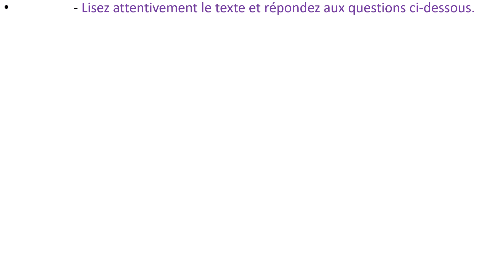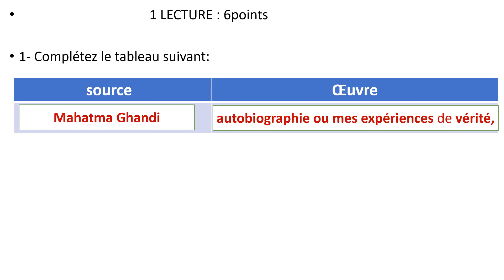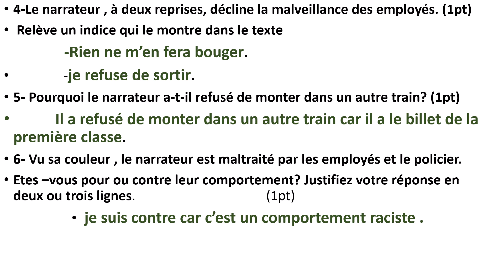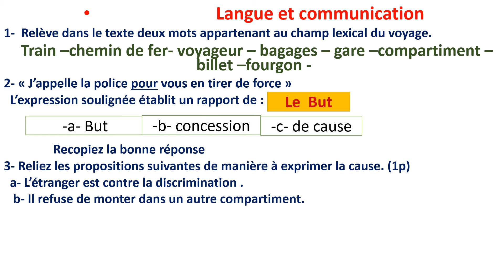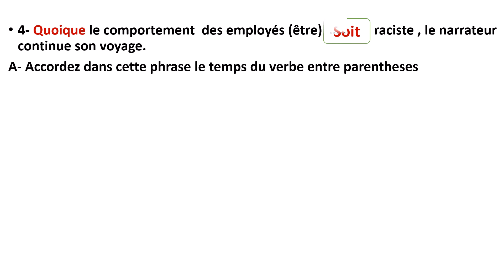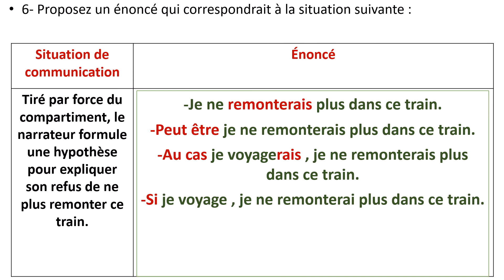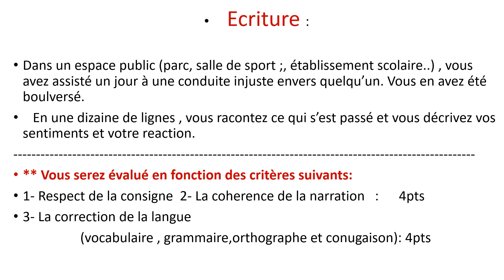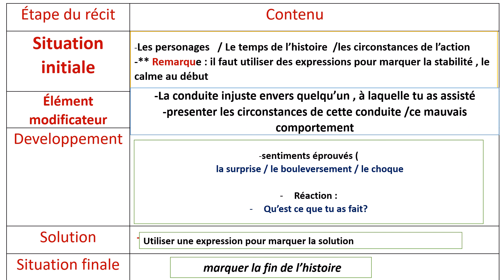Préparation à l'examen régional - examen 2021 Draa Tafilalt 3ème année collégiale